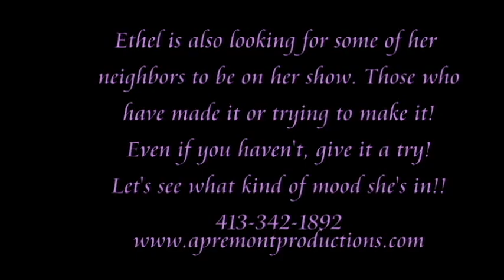Ethel Crumholtz Show Promo